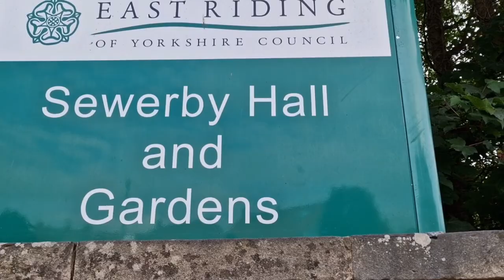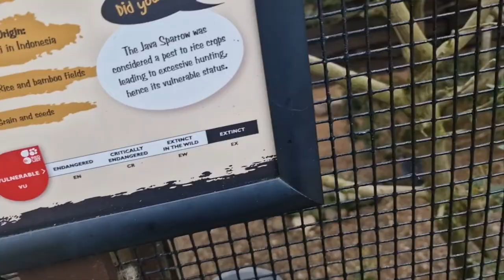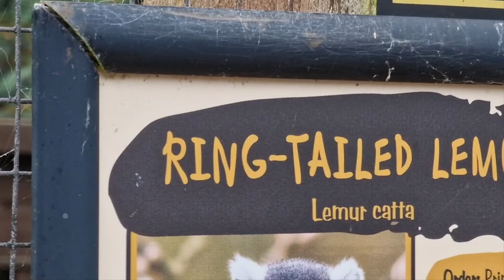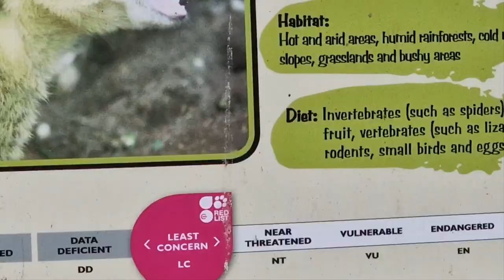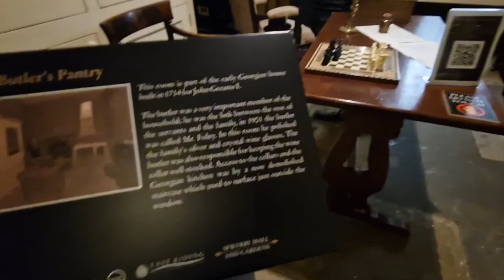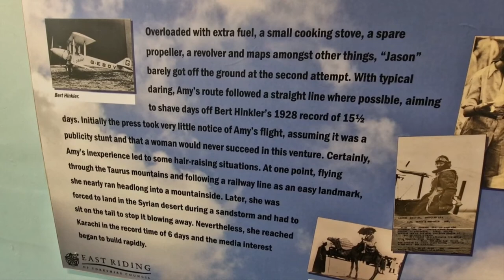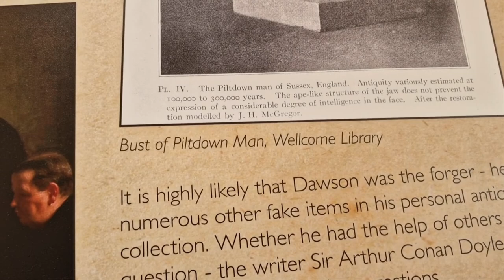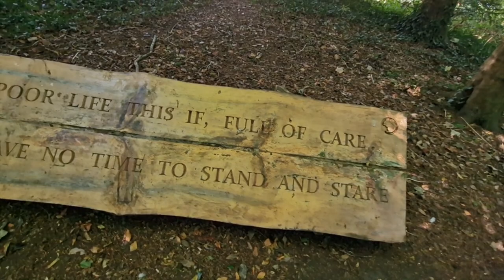sewerby Hall and garden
Uniquely situated in a dramatic clifftop position with spectacular views over Bridlington and set in 50 acres of early 19th Century parkland, Sewerby Hall and Gardens offers something for everyone, from the magnificent gardens and zoo to the deep rooted heritage of the house.

Sewerby Hall and Gardens has more than 50 acres of award-winning gardens and woodland. Each garden offers its own variety of sights, smells and sounds throughout each of the four seasons. There's also a Marie Curie Daffodil Trail throughout spring. You'll soon learn why we won Yorkshire in Bloom Gold: 2008-11 when you explore the magnificent gardens.

Relax in our Pleasure Garden, where you can meander along the paths and view different wood carvings, including the inspiring quotes made from the fallen monkey puzzle tree, or try to find our intricate deer wood carving. With benches, sun traps and two covered shelters, you can take a break and rest any time of year.Whether you are on the lookout for wildlife or a variety of tree species, our woodland will keep you busy. Look out for sycamore, horse chestnut and elm amongst others. This area is a haven for mammals, birds and insects, making it their home throughout the year.

Take the sign-posted Woodland Walk, which will lead you on a 20-minute journey over a few gentle slopes and some steps, but there are plenty of seats to rest and observe nature at work on your way.

Once you get engrossed in watching the activities of this delightful dell, you might just stay here for much longer than you planned!

A delightful house in a spectacular setting, come and relive history at Grade I listed Sewerby Hall. The Georgian core of the house was built 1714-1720 by John Graeme with later additions in 1808, 1830s, 40s, and 90s; Sewerby is a tour through architectural history

A total restoration in 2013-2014 has re-presented the hall as an Edwardian Country house, circa 1910. The rooms are furnished with impressive pieces from the Victoria and Albert Museum as well as other important collections.
The House was sold to Bridlington Corporation in 1934, and Hull-born aviatrix Amy Johnson was invited to open the Hall to the public on 1 June, 1936. Memorabilia was donated in 1958 by the family of the local aviator herself and is on permanent display. New items were added for the 80 year anniversary. There are two dedicated rooms, one displaying the collection and the other showing a short film about her record breaking flight to Australia.

Be introduced to an exciting world of mammals and birds at Sewerby Zoo. Come and meet a wealth of domestic and wild animals from various countries such as pygmy goats from Africa and llamas from South America.